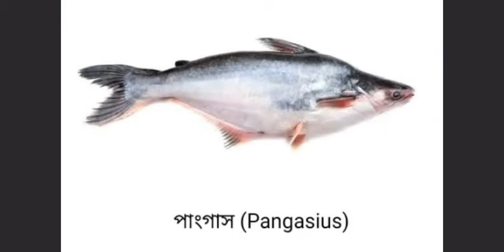Fish Name In Bangla & English||বাংলা এবং ইংরেজিতে মাছের নাম||Online Easy Spoken Learn English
Fish Name In Bangla & English with Picture